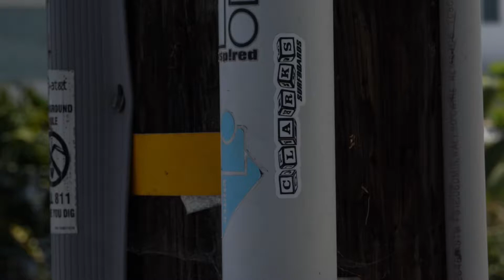A Fly Guy Grovel presented by Clarks Surfboards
Chris Lisanti and Kevin Angers demonstrate the amazing ability the Clarks Surfboards Fly Guy Model has in making terrible surf conditions fun and manageable.

Filmed by Christopher Dunlea
Edited by Chris Lisanti